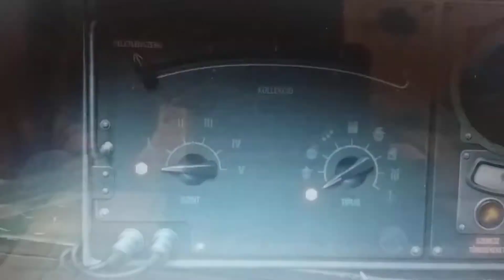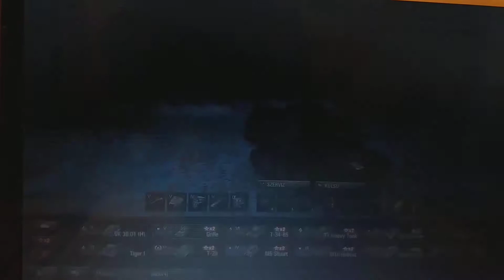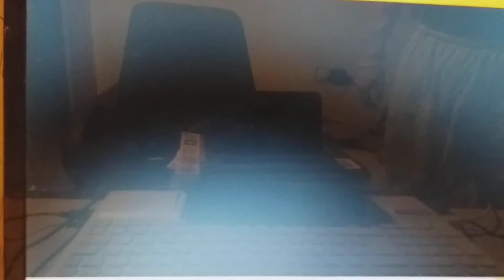Nem az én accuntom